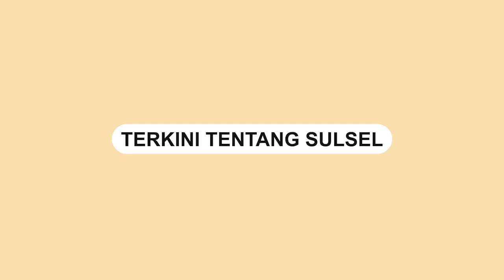Kabur saat Ditilang, Pengendara Ini Alamai Kejadian Apes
Sebuah video memperlihatkan seorang pria diberhentikan oleh seorang polisi lalulintas.

Namun saat hendak ditilang, pengendara itu hendak kabur dengan mengendarai kendaraanya.

Dalam video terlihat polisi itu hendak naik ke kendaraanya.

Namun pria itu menancap gas kendaraanya dan namun terjungkal.

Belum diketahui kapan dan dimana kejadiannya tersebut.

Video itu diduga terjadi di Medan, Sumatera Utara.

Video terkini dan terbaru..